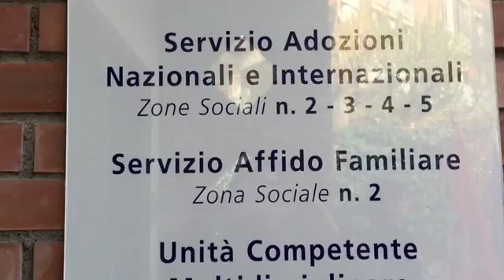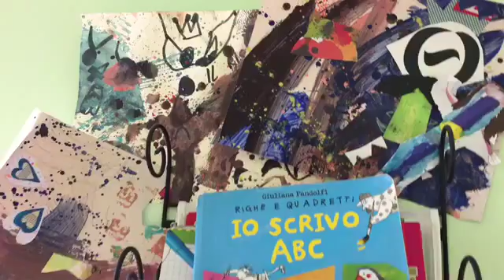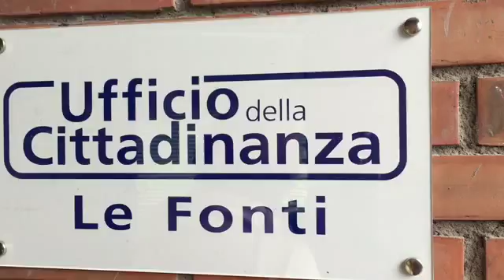Nuovo spazio protetto per minori vittime di abusi a Perugia.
Nuovo spazio protetto per le audizioni dei minori vittime di abusi in via Campo di Marte a Perugia. Conclusione del progetto P.I.U.M.A (Progetto Integrato Unità Multidisciplinare Abuso) progetto finanziato dal Dipartimento Pari Opportunità della Presidenza del Consiglio.